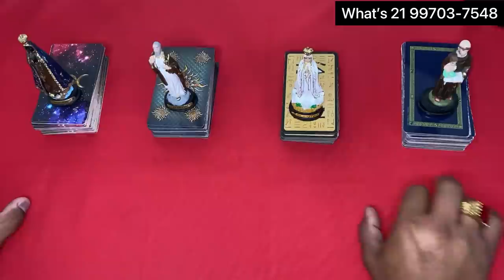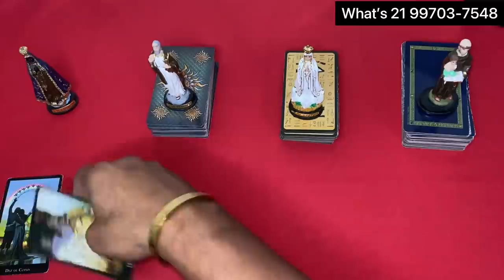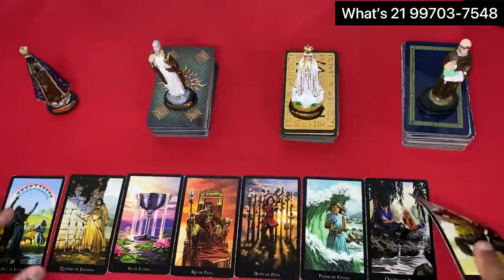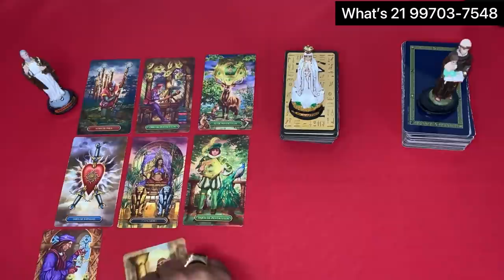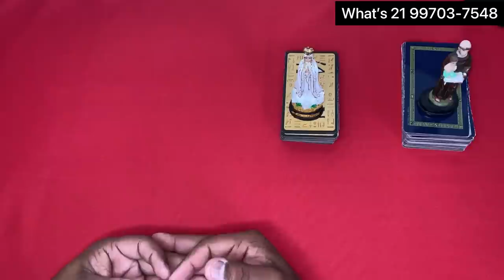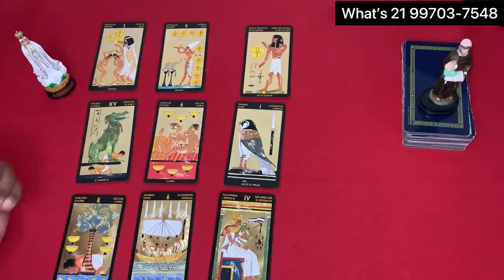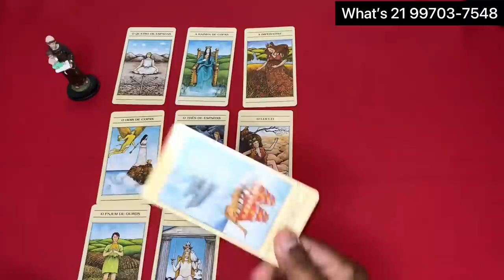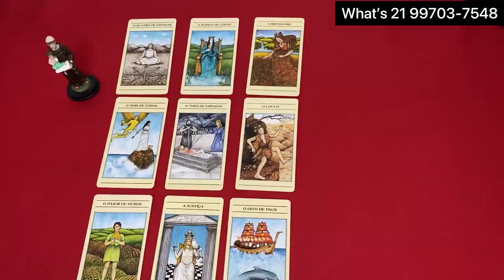✨ COMO ESTÁ A CABEÇA DELE(A) EM RELAÇÃO A MIM HOJE TAROT? ELE(A) PENSA EM MIM? ✨ TAROT RESPONDE!✨